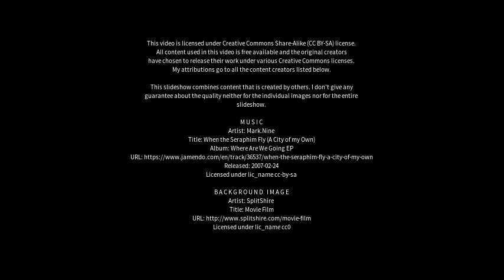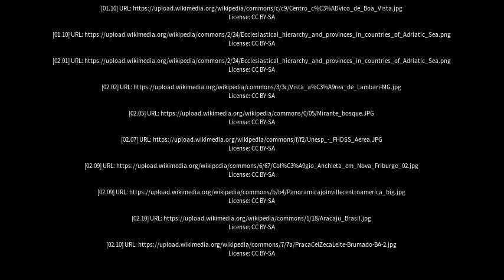Best places to visit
Best places to visit - São Luís de Montes Belos (Brazil) Best places to visit - Slideshows from all over the world - City trips, nature pictures, etc.